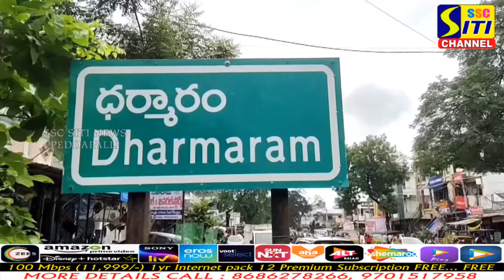ధర్మారం మండలం లో పోచమ్మ బోనాలు మరియు చిరుతలరామాయణం ప్రదర్శన